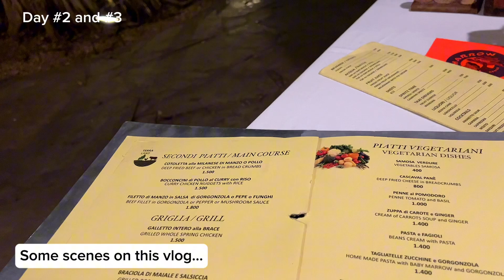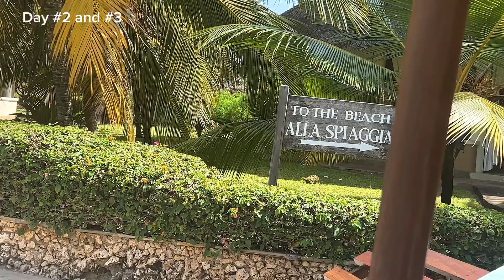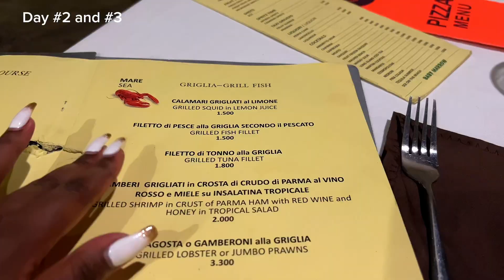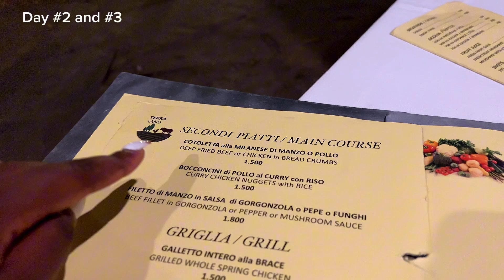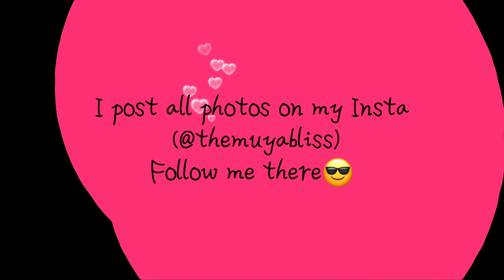Malindi Vlog//Swimming competition//Octopus Dinner//Beach Walks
Another Vlog from My Malindi trip!